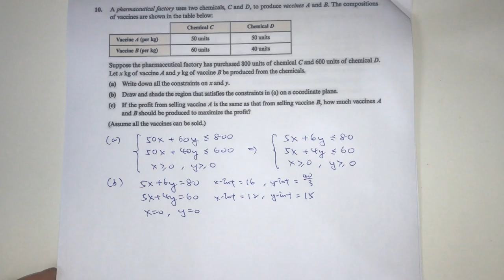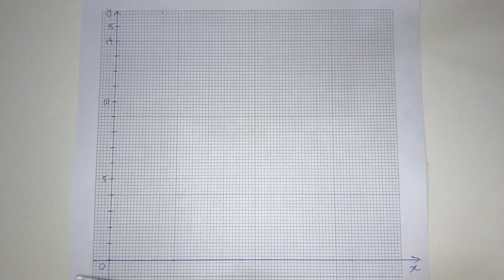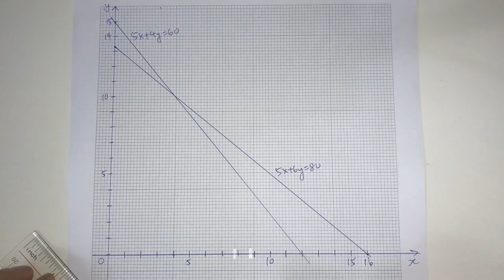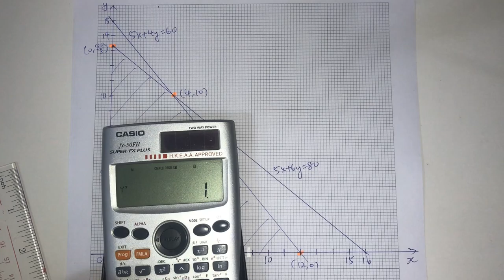MIA (2nd ed.) 5A Ex4D Q10b plot using graph paper